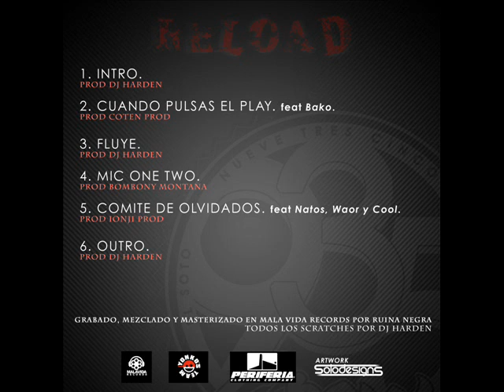06 - Outro [Dj Harden prod]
Track 6 de 935 Reload. 2013